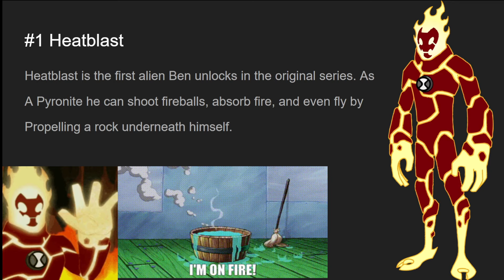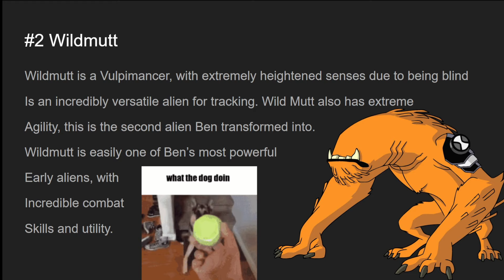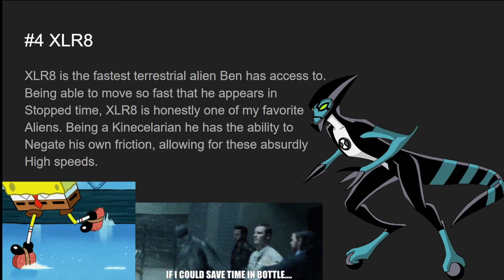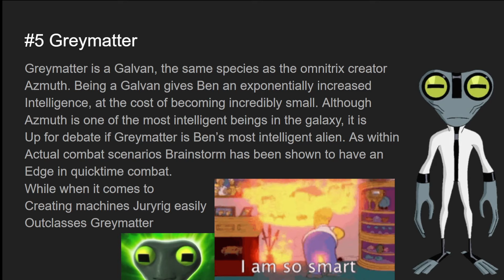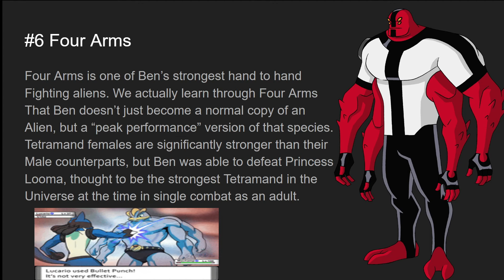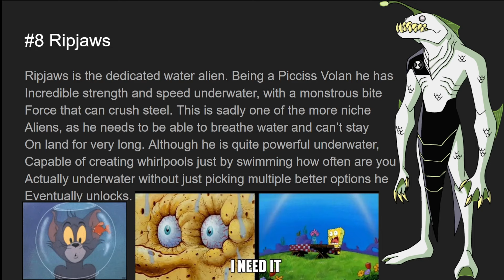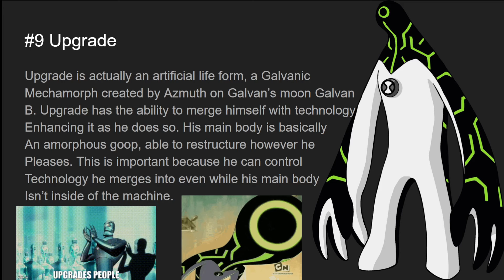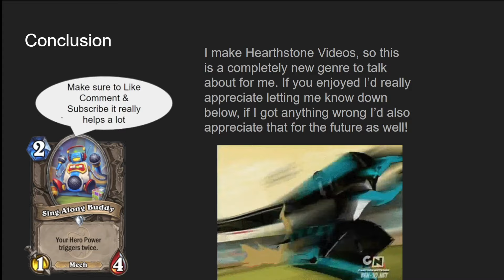A Powerpoint on Ben 10's Original Aliens